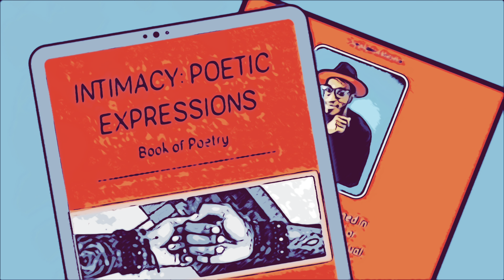Poetry Corner Is Back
The purpose of Life & Poetry with Marcus T. is to encourage, enlighten and uplift. I’ve also decided to use my platform to shed light on my story and to share my testimony.

Join the Life & Poetry family

“Words without an audience is just a whisper. Words with an audience is a symphony”

Thank you for being a part of my audience.

-M. Thomas

♦️Available Books

Love In The Eyes Of The Author: A Collection Of Spoken Word Pieces

Intimacy: Poetic Expressions: Book of Poetry